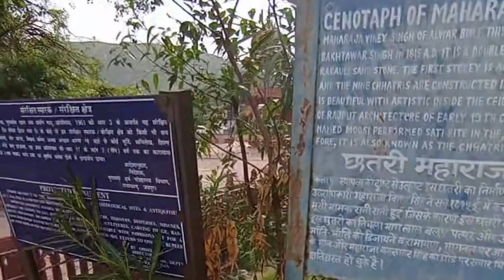Travel Diaries: Unraveling the Mysteries of Alwar